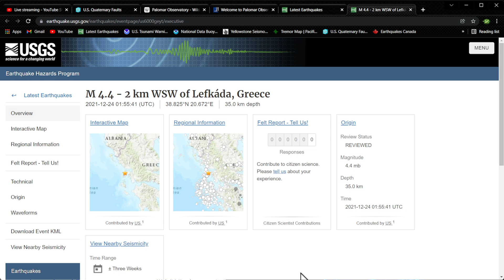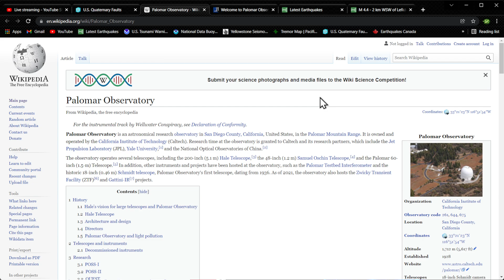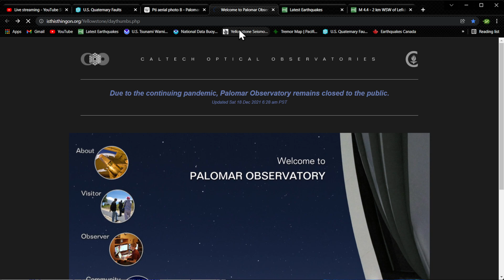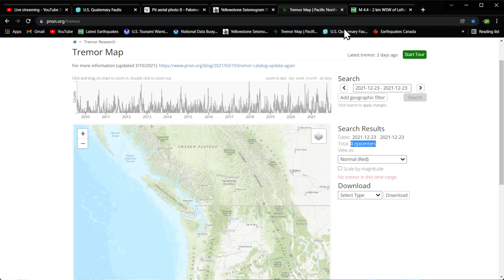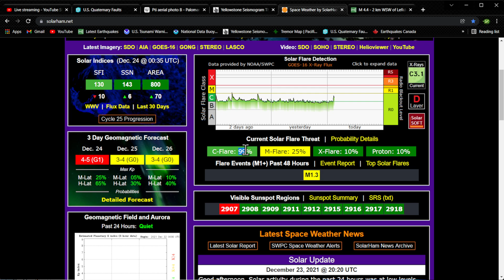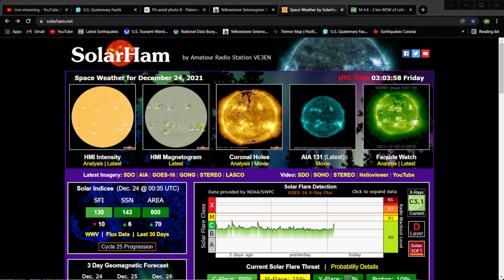Palomar Observatory California Earthquake activity.. Thursday evening earthquake update 12/23/2021